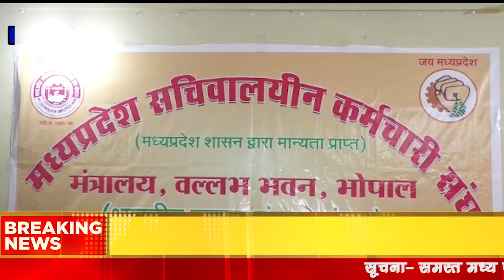चुनावी साल में लंबित मांगों को लेकर संगठनों ने सरकार के खिलाफ मोर्चा खोल रखा हैं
KKR News

MP News
Madhya Pradesh news
Bageshwardham

Dhirendra sastri

bageshwar dham

Dhirendra sastri

aniruddh acharyaji

anirudh

aniruddhacharyajilive jayakishori

jaya kishoriji

 ShriNaradentertainment